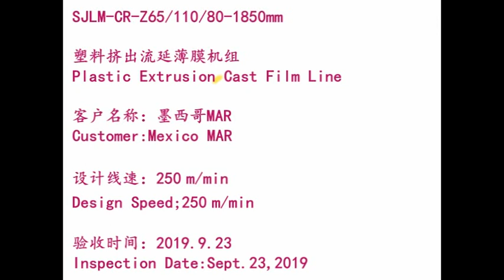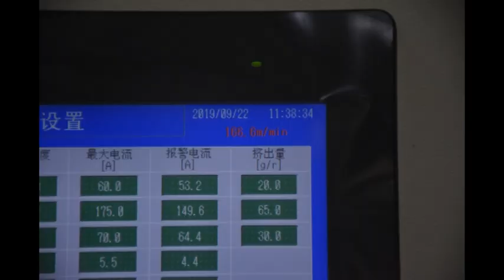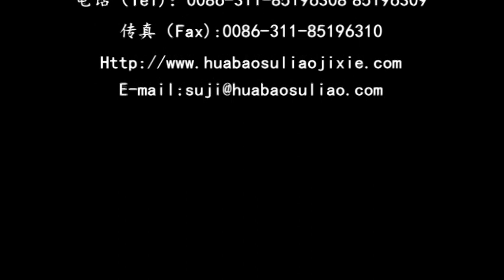65-110-80-1800mm PE stretch film machine with robot hand